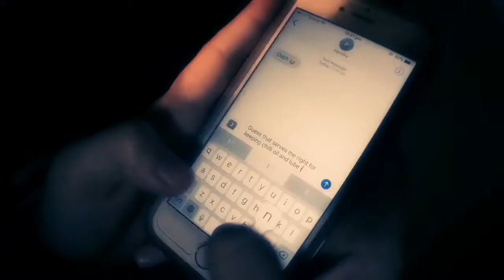Cynical Annihilation: Pandora's Box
Cynical Annihilation: Pandora's Box - Album Trailer

A horror short film/music video/album trailer for the band Cynation's previous heavier incarnation - Cynical Annihilation

Directed by Aaron Mak
Written by Aaron and Josh Mak
Starring Aleeah Gabriel and Josh Mak